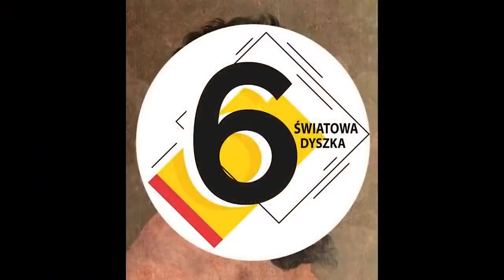10 CIEKAWOSTEK O KAPLICY SYKSTYŃSKIEJ